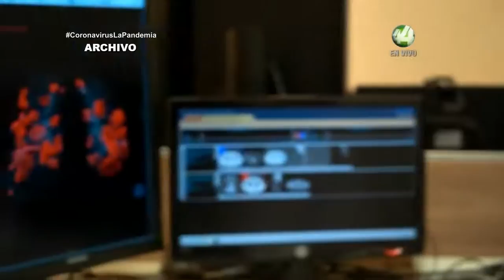Las enfermedades respiratorias crónicas aumentan por el estilo de vida poco saludable